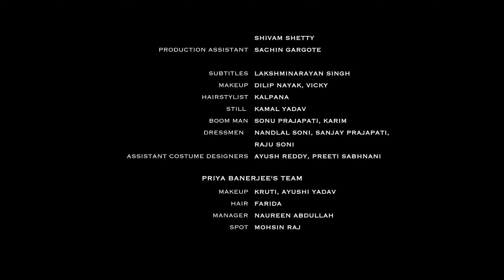Twisted 3 - EP. 03 | 4K Video | New Hindi Web Series | Priya Banerjee | Garima Jain | Vikram Bhatt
VB On The Web Studios presenting the third season of the thriller web series "Twisted". Featuring Priya Banerjee, Garima Jain, Jay Soni, Shaleein Malhotra, Sheetal Dabholkar Mahadik and Directed by Anupam Santosh Saroj, Krishna Bhatt & Abhishek Mamgain.

Twisted 3 - Episode #3
Jiya makes her first move against Myra. Meanwhile Myra tries to make the most of her new position in the company.

Credits:

Cast - Priya Banerjee, Garima Jain, Jay Soni, Shaleein Malhotra and Sheetal Dabholkar Mahadik
Directed by - Anupam Santosh Saroj, Krishna Bhatt & Abhishek Mamgain

Watch Now All Episodes Twisted (Season 03) Series